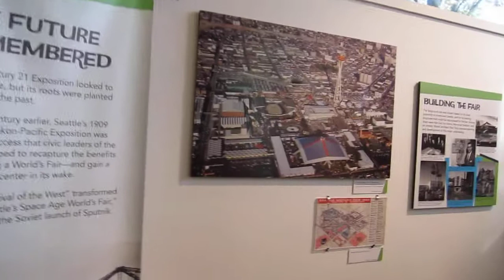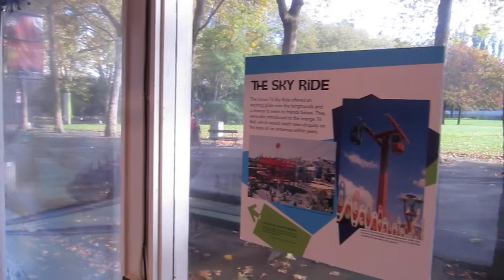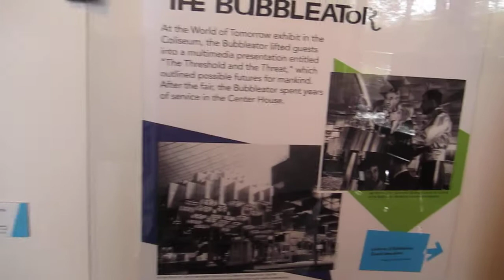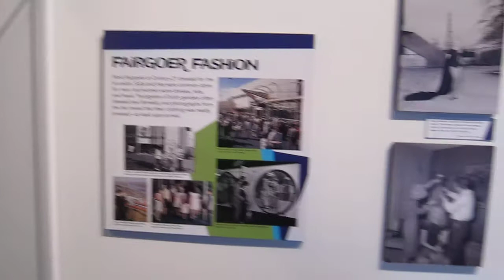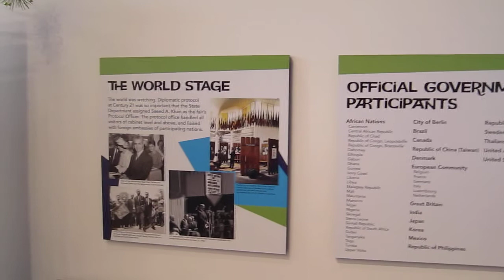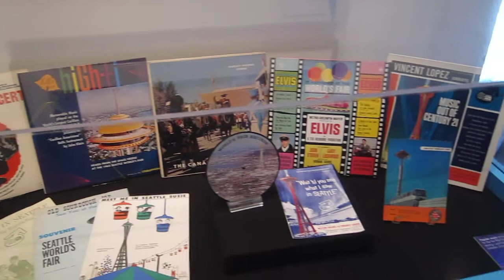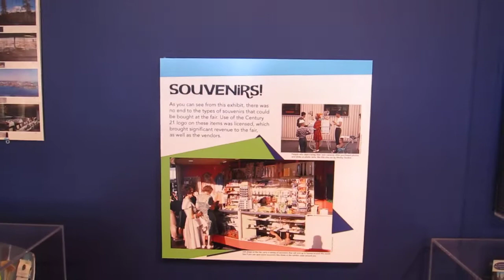Seattle World's Fair 50th Anniversary Exhibit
A walk-through of the 50th anniversary exhibit for the Seattle World's Fair. This exhibit included a large number of artifacts, photos, and videos of the fair.

I had the pleasure of attending the Seattle World's Fair when I was six years old - so my memories are somewhat limited. But I still remember the Bubbleator, the Space Needle, the rides, and my Uncle Jack and Aunt Jane's house on Mercer Island. It was cool, and it was The Future...

Taken October 21, 2012 at the Seattle Center.